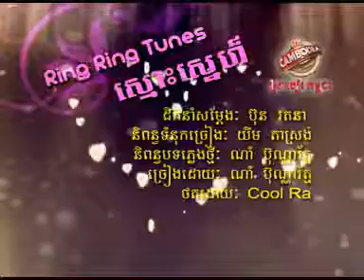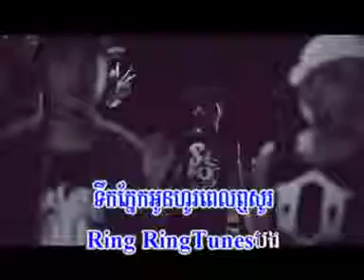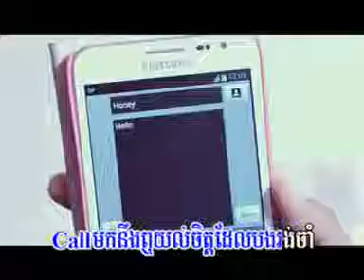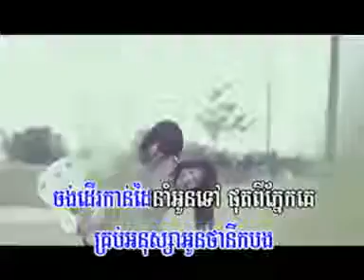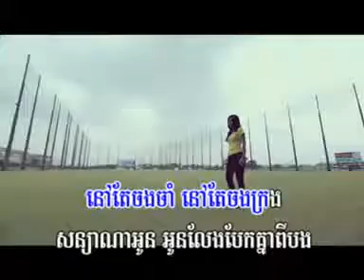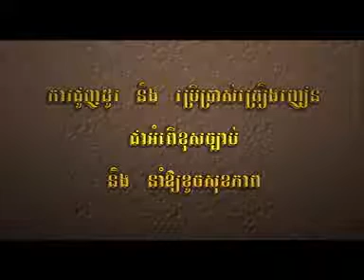Ring Ring Tone Smos Sne - Nam BunnaRoth